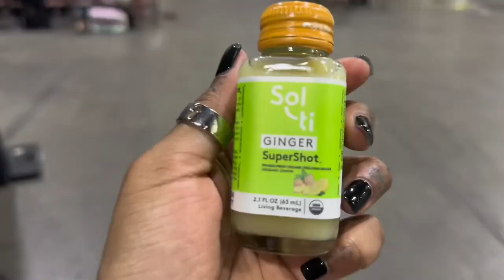BRONNER BROS HAIR SHOW 2024 VLOG| BTS, PRACTICES, & MORE | ART BABY